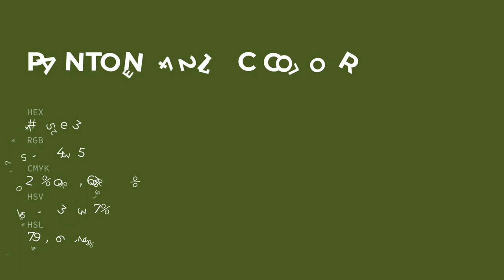color 4b5e23 hex color - Green color - Cool color 4b5e23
What color is ? 4b5e23 hex color - Green color - Cool color 4b5e23

Hex 4b5e23 Color Code is also known as color.